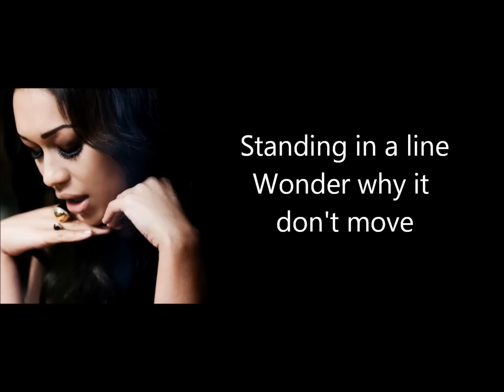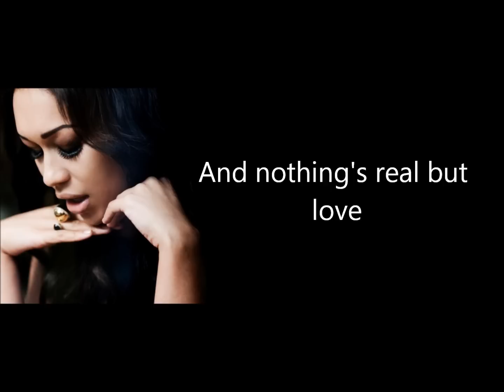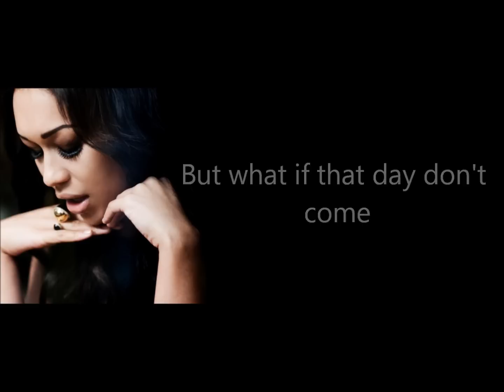Nothing's Real But Love - Rebecca Ferguson (Lyrics)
Hello to all the lovely people in here,

This song literally made me cry. I was quite surprised that there weren't any lyrics video's. Let me know what you think of the result, sorry if I spelled some words wrong.